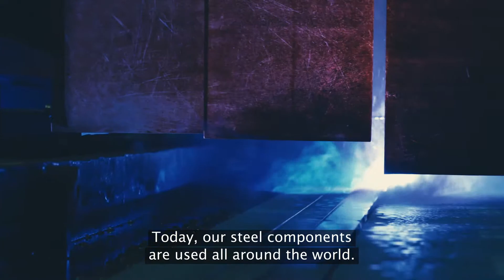Proplate People. A real success story.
Meet Johan Törnqvist, who's been with us since the start, and hear his story about Proplate.